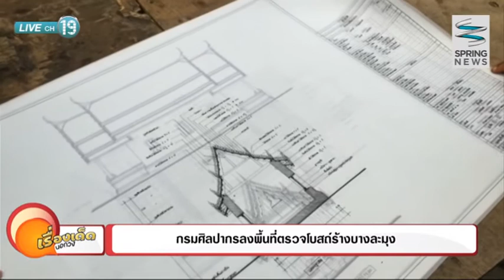วงเล่าเม้าท์ข่าว 8/1/58 : กรมศิลปากรลงพื้นที่ตรวจโบสถ์ร้างบางละมุง [3/3]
ติดตามตอนอื่นๆของรายการ "วงเล่าเม้าท์ข่าว" ได้ที่

- กรมศิลปากรลงพื้นที่ตรวจโบสถ์ร้างบางละมุง
- เกษตรกรปลูกมันแกว ซ้ำหนู-หนอน กัดกินเสียหาย
- อุบัติเหตุรถบรรทุกล้อหลุดโดนคนสาหัสในจีน

ติดตามชมรายการ "วงเล่าเม้าท์ข่าว"
ออกอากาศเป็นประจำทุกวันจัทนร์-ศุกร์ เวลา 15.00 น. - 16.00 น.